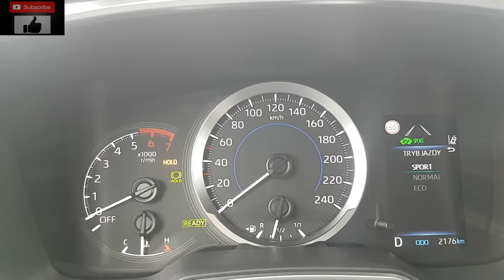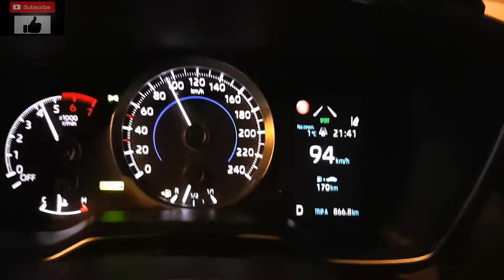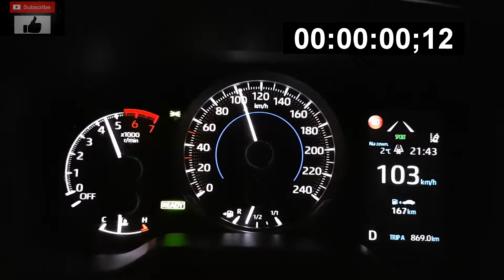Toyota Corolla 1.8 Hybrid 122 KM Acceleration 0-100 , 100-150 Drag Racer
Przyspieszenie 0-100 , 100-150 Toyota Corolla 1.8  Hybrid 122 KM